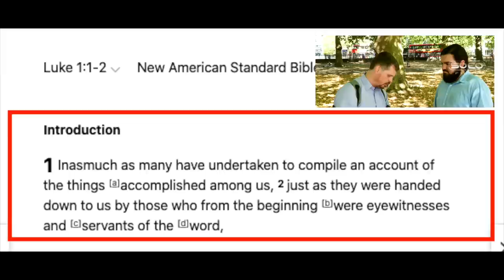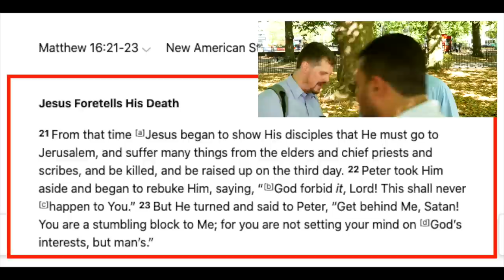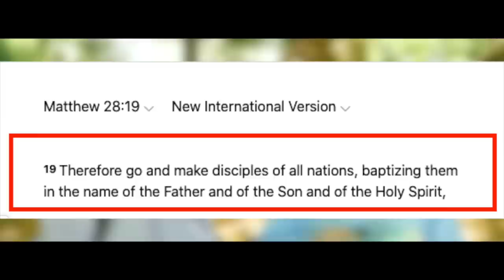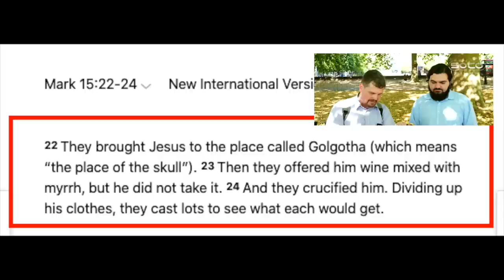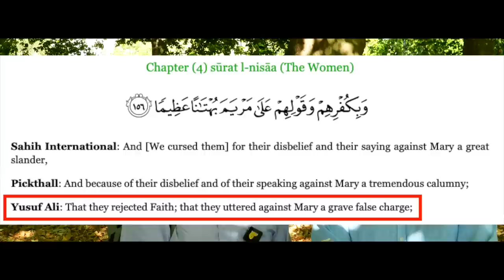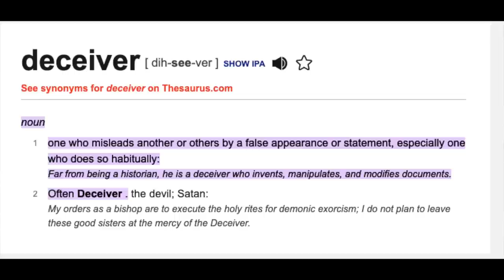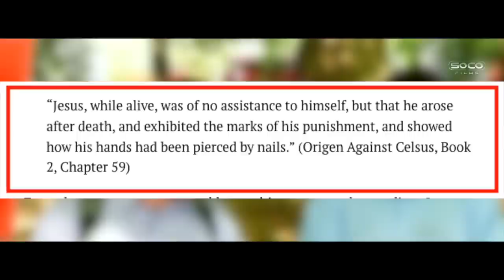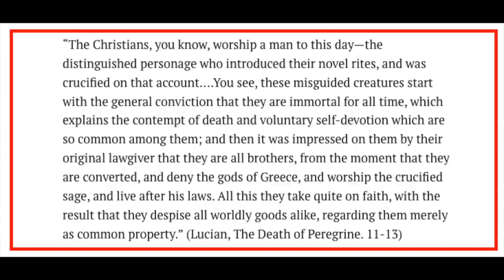Bob debates a Shia on the historicity of the crucifixion | Bob ft. Mustafa | Speakers' Corner debate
::::: Topic Highlights:::::: the historicity of the crucifixion, the reliability of the Gospel.
Speaker: @bobofspeakerscorner1099
Shot & Edited: @SocoFilms
Post:@socostudio
:::::::::IF YOU WOULD LIKE TO SUPPORT US ::::::
👉 Become SOCO Members to have early access to new videos: 👇👇👇